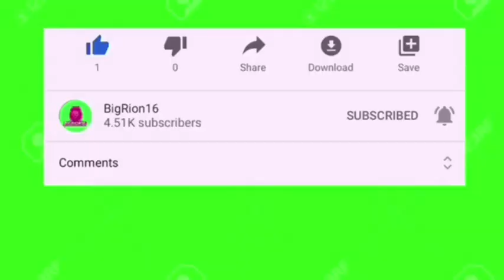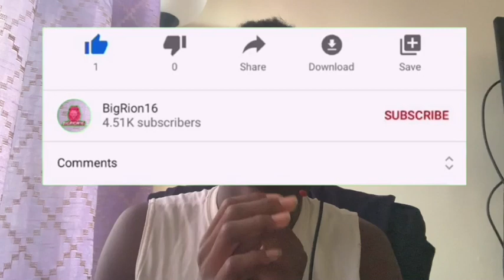Bowser And Junior End It All | SML YTP: Jeffy Goes Trick Or Treating Reaction!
Rip to Bowser and Junior